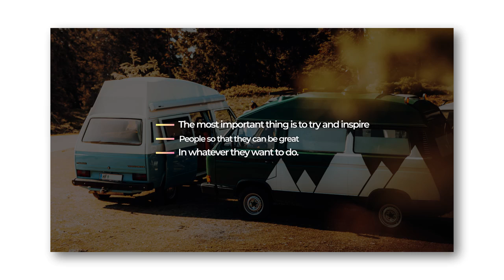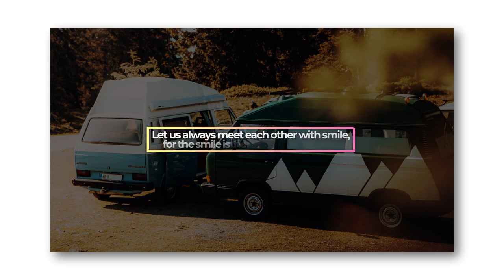Title Lower Thirds | Motion Graphics Templates - Motion Array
Item details Title Lower Thirds is a neat and well organized Premiere template that contains 9 smooth looking and simplistically animated lower thirds. They're so easy to use and each one comes with its own color controller. You can use them in your corporate presentations, business slideshows, promotions and event videos. No plugins required. Premiere CC 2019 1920x1080 (HD) No Plug-Ins Music Not Included: One More Time Can Be Downloaded Separately. Premiere CC 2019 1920x1080 (HD) No Plug-Ins

 Title,Lower,Thirds,LimeStudio,Premiere,CC,2019,1920x1080,(HD),No,Plug-Ins,Motion,Graphics,Templates